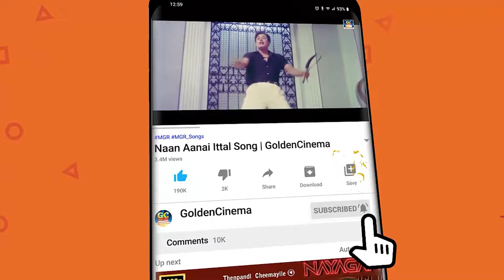Love : TMS - P.சுசீலா இணைந்து பாடிய காதல் ஜோடி பாடல்கள் | Love that Touched the Soul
00:09 - நான் மாந்தோப்பில் நின்றிருந்தேன்
05:41 - நான் அனுப்புவது கடிதம்
08:56 - தேனடி மீனடி மானடி
13:02 - குமரிப்பெண்ணின் உள்ளத்திலே
18:26 - அந்த மாப்பிள்ளை காதலிச்சான்
22:52 - மனதில் என்ன மயக்கம்
27:55 - பாலக்காட்டு பக்கத்திலே ஒரு
32:17 - நெஞ்சத்திலே நீ நேற்று வந்தாய்
35:54 - இரவுக்கும் பகலுக்கும் இனி
39:42 - அன்று வந்ததும் அதே நிலா
43:56 - கல்யாண நாள் பார்க்க சொல்லலாமா
48:2 - வள்ளிமலை மான்குட்டி எங்கே
51:49 - காதல் ராஜ்ஜியம் எனது
57:12 - சிட்டாக துள்ளி துள்ளி வா
01:02:16 - தங்க நிலவே நீயில்லாமல்
01:06:42 - கண்ணழகு சிங்காரிக்கு
01:10:53 - கல்யாண ஆசை வந்த காரணத்தை சொல்லவா